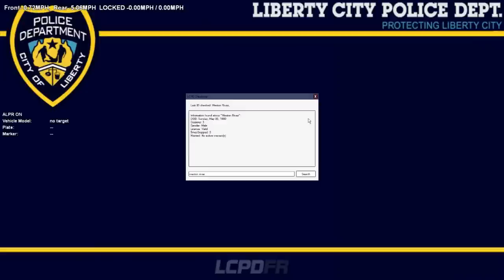GTA IV-LCPDFR #2 Unmarked Patrol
Patrolling the mean streets of Liberty City once again. This time we are in a unmarked impala, on the lookout for a dangerous criminal by the name of Reaper. Will we catch him? Please watch and find out.

                       Few mods i use